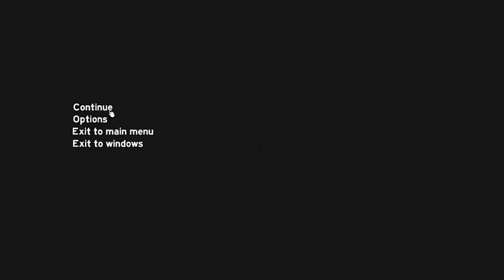THE FOREST #2 - MURY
Siemanko ! Z tej strona VipSkyTiVi a dziś nagrywam dla was The Forest !